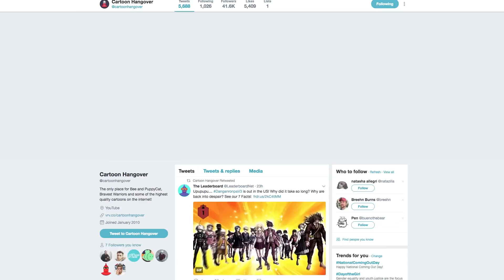Cartoon Hangover's October Update - GO! Cartoons, Bravest Warriors Season 4, (not)Hero, and More!